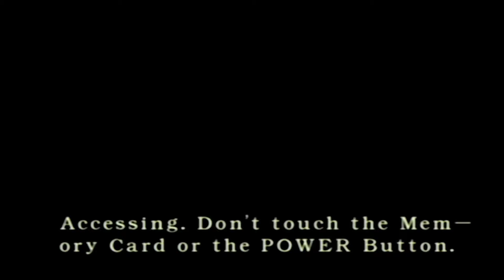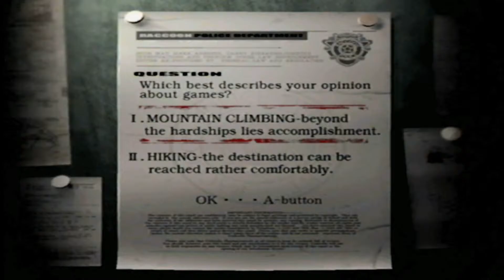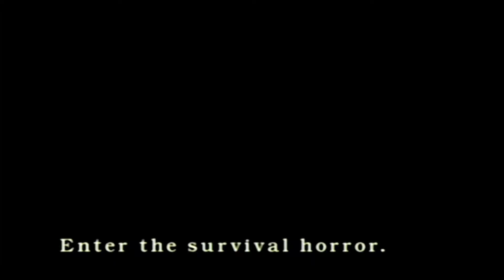Resident Evil - PART 1: "Knife Only" Playthrough - Blammer Bros.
Ben and Tim enter the survival horror and discuss Creepy Barry™ and his very literal bloodlust, vest identification, cheesy dialogue censorship, and getting the Moves like Dagger.